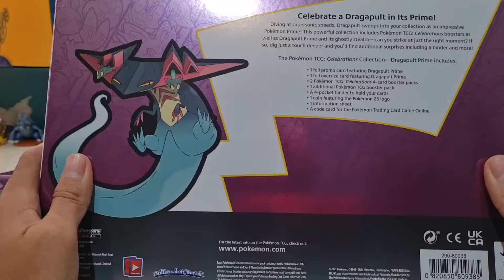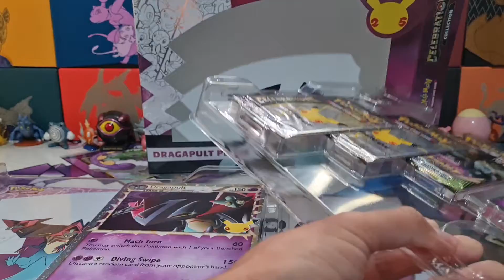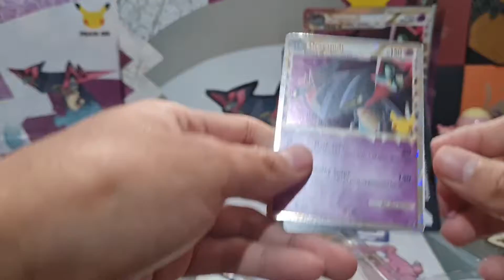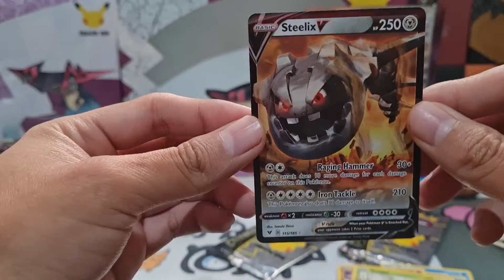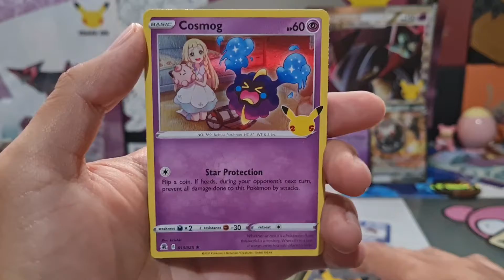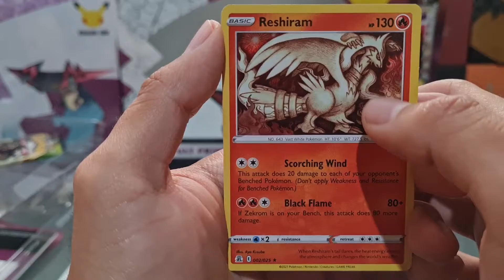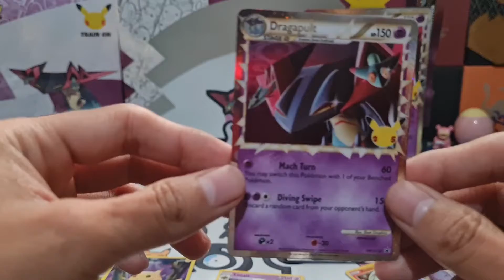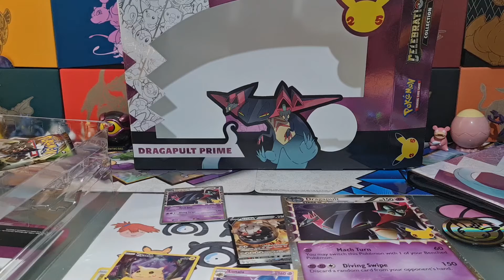Apertura Dragapult Prime Pokémon tcg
Hola! esta semana vamos a inicia por fin con las aperturas de los productos de Celebrations 🥳 y empezaremos con la caja inspirada en el Pokémon de tipo dragón/fantasma Dragapult 🦎👻.

En verdad me gustaron mucho las cartas que nos salieron en esta ocasión 🤯, ya que al igual que con la expansión de Evolutions, estas cartas me hicieron recordar mucho los orígenes de Pokémon y en especial los inicios del juego de cartas.

Espero que el contenido de esta caja les haya gustado tanto como a mi, y también espero que me sigan acompañando en las próximas aperturas de esta expansión.